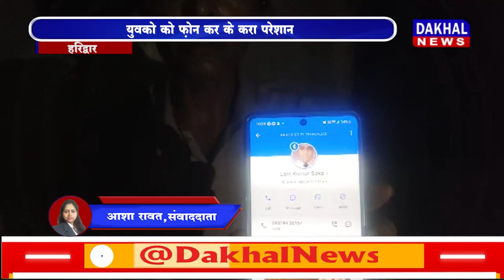DAKHAL NEWS हरिद्वार में नकली पुलिस का दबदबा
हरिद्वार में नकली पुलिस का  दबदबा
 युवको को फ़ोन कर के करा परेशान